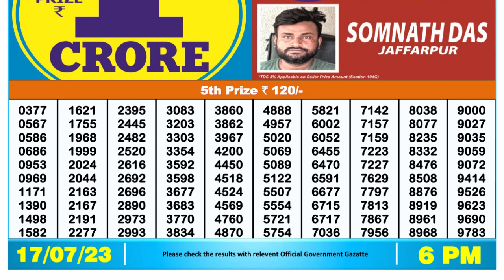Nagaland Lottery Sambad Live 6pm 17.07.23